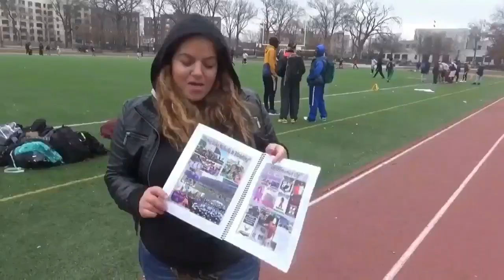PFL SC 2018 Sept 8th